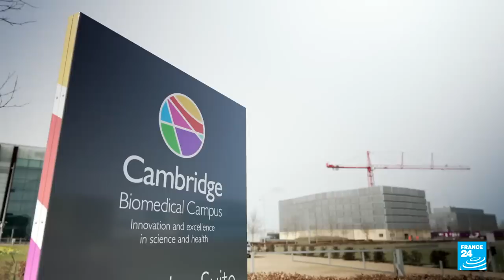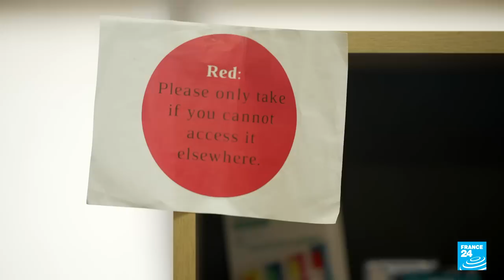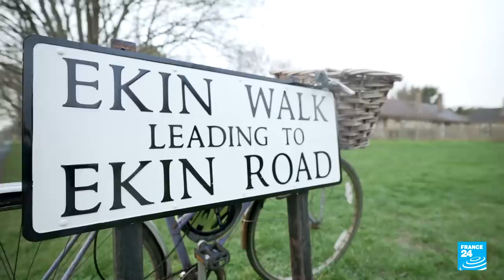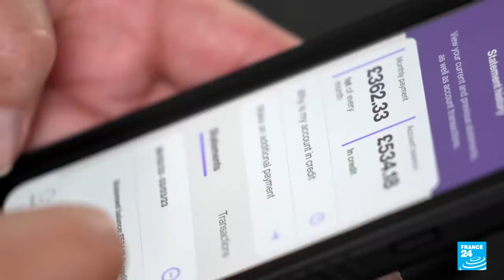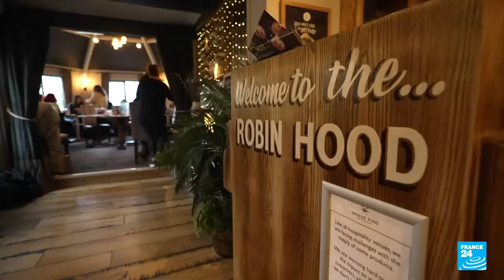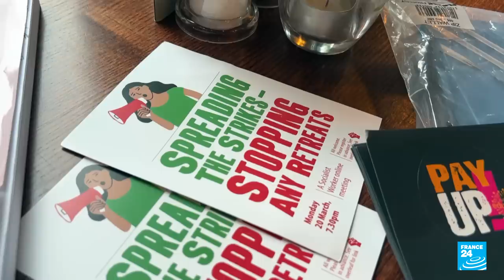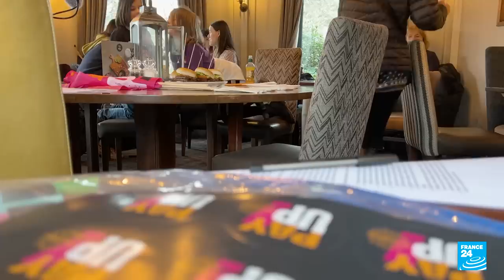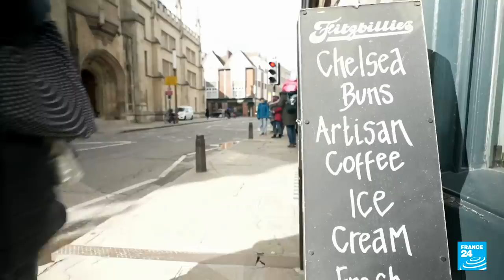A tale of one city: Women and the UK cost-of-living crisis • FRANCE 24 English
Despite its historic reputation as a centre of education, power and wealth, Cambridge is the UK’s most unequal city. Like the rest of the country, many of its residents are suffering greatly from the nation's cost-of-living crisis but none more so than women and children. This as the number of food banks in the country now outnumber McDonald's outlets with a fast-growing number of working women becoming regular customers seeking donated food. In a special edition, Annette Young meets a cross-section of women whose lives have been dramatically impacted by a rapidly declining economy.